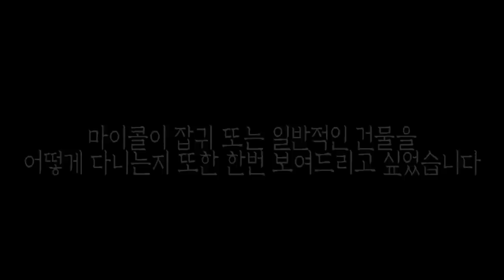[ENG SUB] 어두운 계단 난간 아래를 가만히 쳐다본적 있나요?